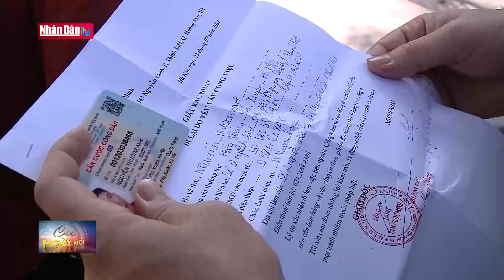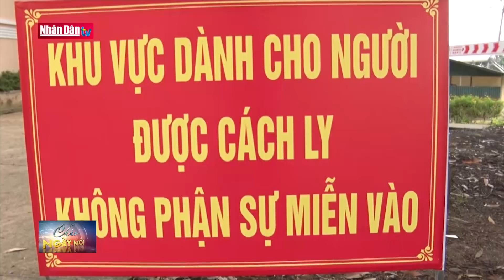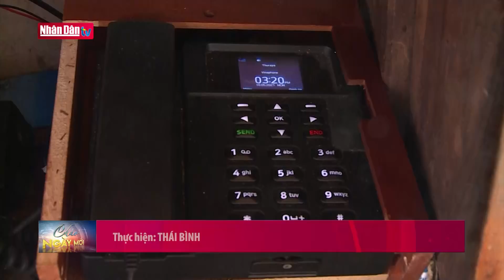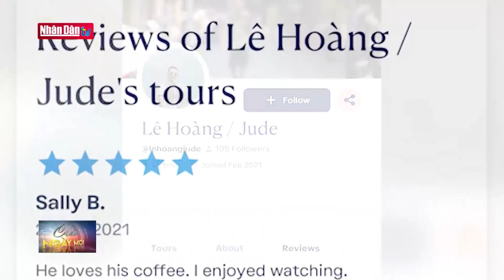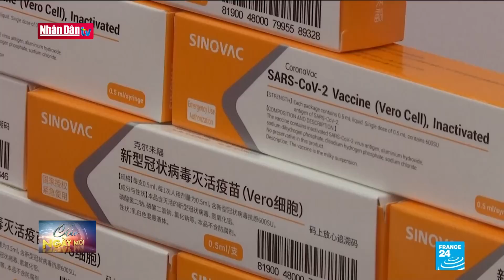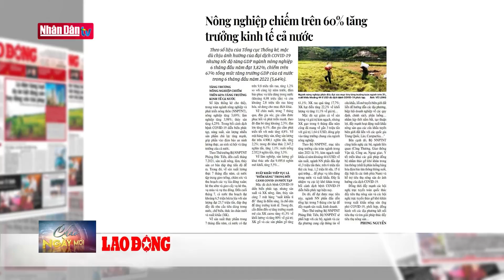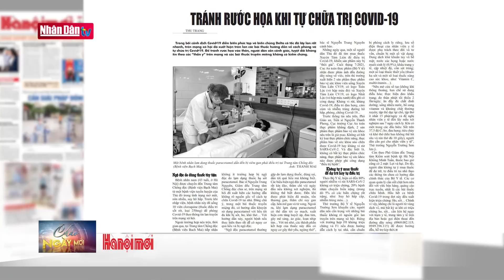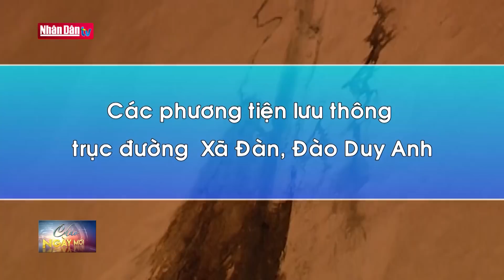Bản tin sáng ngày 2-8-2021